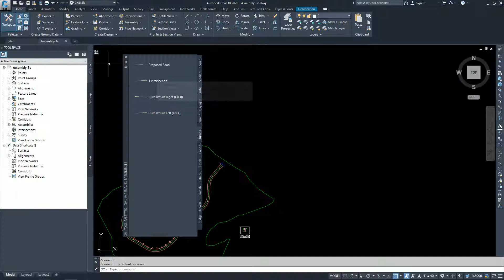140 Exercise 4 Installing a Tool Catalog